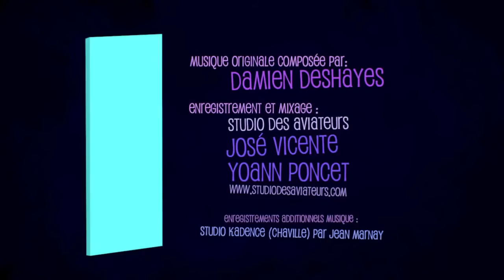29LOVE IS BLIND ANIMATION SHORT FILM HD sadda adda star cast DELHI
Love is blind short animation story must watch sadda adda star cast DELHI